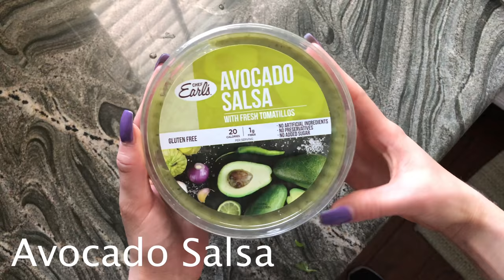EASY BLACK BEAN BOWL || VEGAN!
Stay fit! XOXO